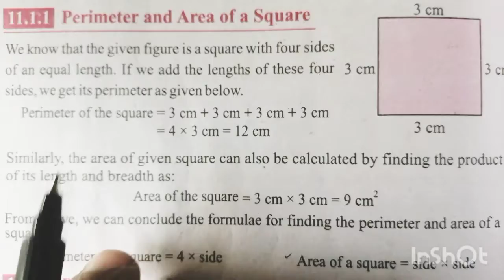Class 6 Maths Lecture 10